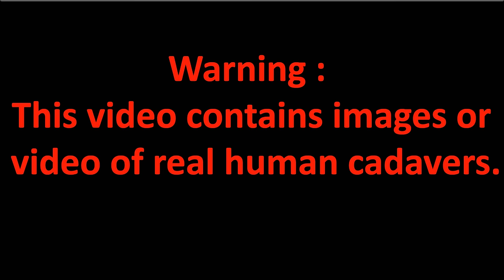Spleen - gross anatomy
The spleen is an organ found in all vertebrates. Similar in structure to a large lymph node, it acts primarily as a blood filter. The word spleen comes from Ancient Greek σπλήν (splḗn).

The spleen plays important roles in regard to red blood cells (erythrocytes) and the immune system. It removes old red blood cells and holds a reserve of blood, which can be valuable in case of hemorrhagic shock, and also recycles iron. As a part of the mononuclear phagocyte system, it metabolizes hemoglobin removed from senescent red blood cells (erythrocytes).
so for Gross anatomy of this organ see this video.